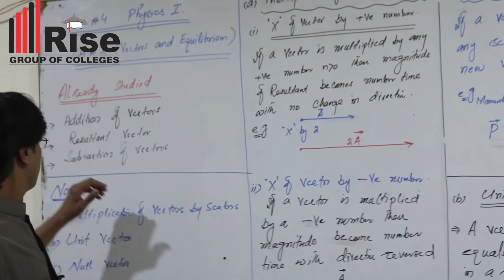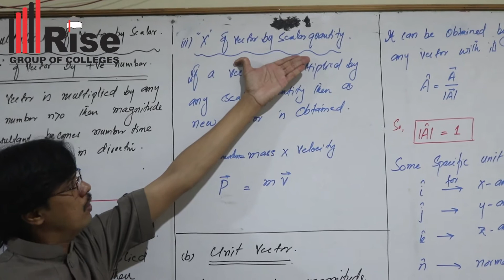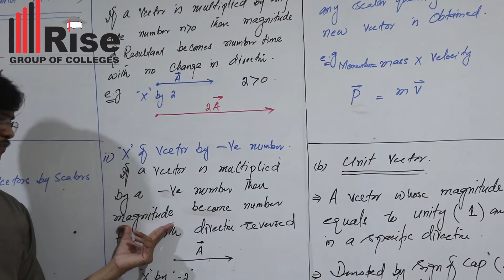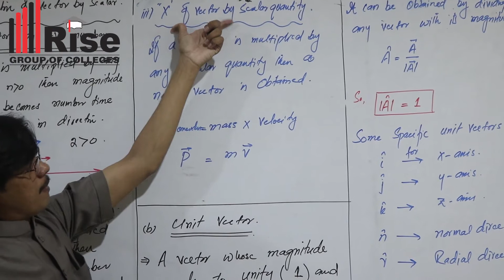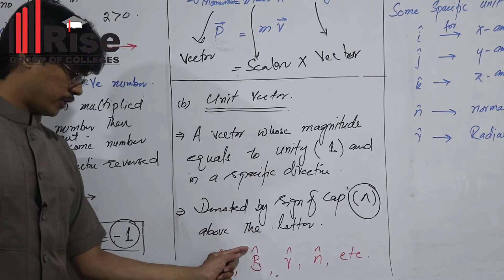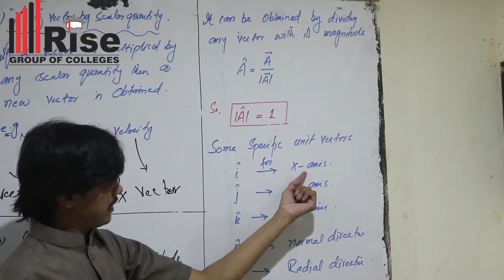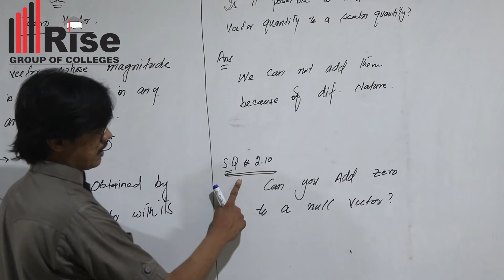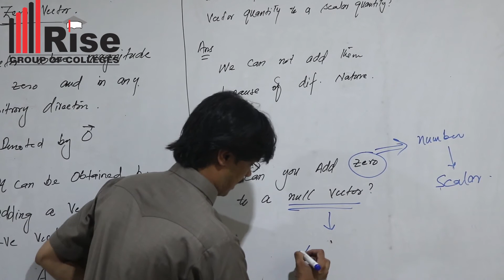Physics Lecture #4|Rise College Multan